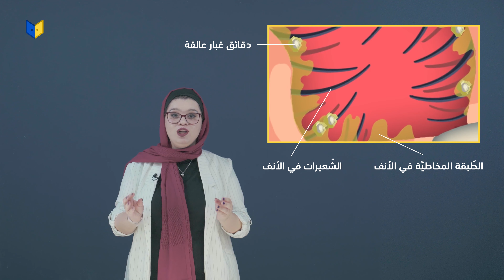أحياء صف تاسع - وظائف الانف والحنجرة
أحياء صف تاسع
الجهاز التنفسي - تركيب الجهاز التنفسي - وظائف الانف والحنجرة
(الفصل الثاني الوحدة الرابعة)

تعلم الأحياء مع المعلمة أسيل سيف على منصة أبواب